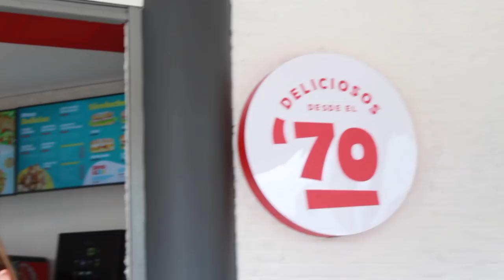Sayonara: una historia mágica construida desde la pasión por la cocina - [Negocios en Tm] ®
El amor entendido como el respeto, la empatía, el cuidado y el cariño sincero es la base de Sayonara, un restaurante que ha logrado crecer y hoy en día es uno de los lugares con más recordación de su ciudad.

Nuestro director, Juan Carlos Yepes, estuvo en conversación con Ana María Osorio, Gerente general de Sayonara y Pastora Cortés Osorio, Fundadora, hablando sobre la importancia de la filosofía del restaurante, basada en el amor, hace sostenible esta empresa.

Negociosentm